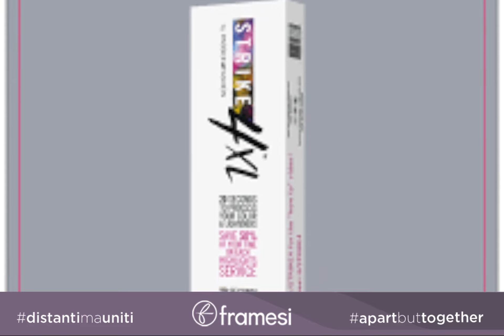Schiarire in metà tempo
Alla riapertura dei saloni, sarà sempre più importante risparmiare tempo per riuscire a gestire—durante la giornata—un maggior numero di clienti. Armando Petracci, Head of Master Technician, mostra in questo video come effettuare 4 servizi in soli 60 minuti.